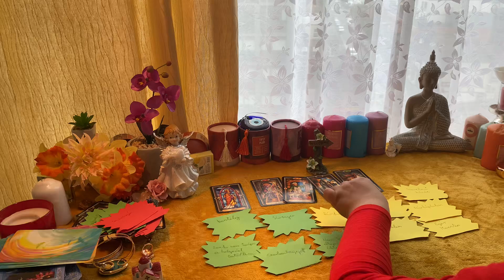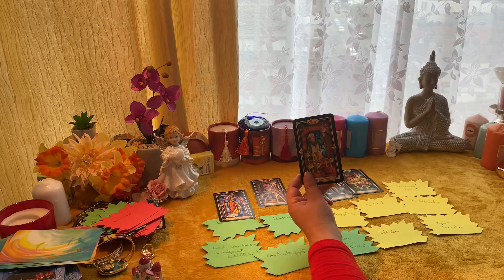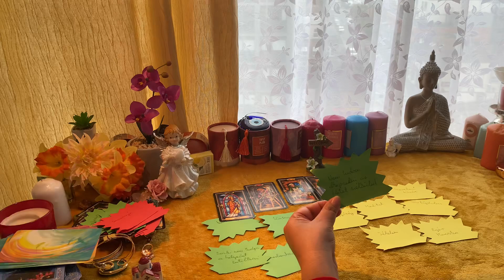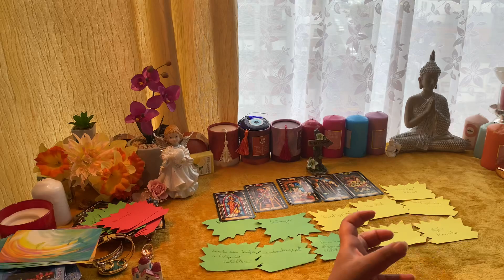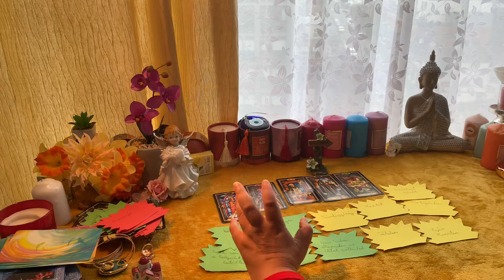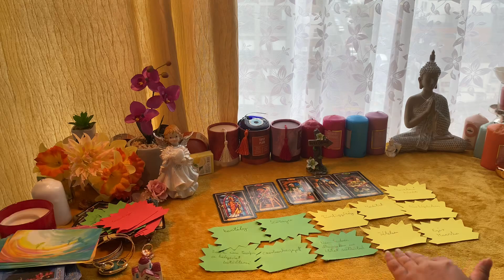Mit gondol rólad ma 3.rész💕🌸szerelmi tarott jóslás🌸❤️🥰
Ebben a videóban meg tudod mit gondol rólad ma
Hogy akar e veled maradni

Email joslas :60 font